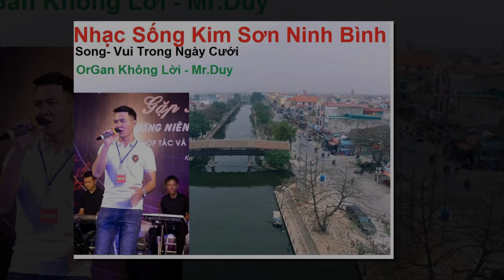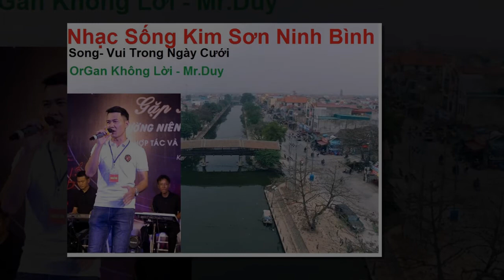Vui Trong Ngày Cưới - OrGan Mr.Duy